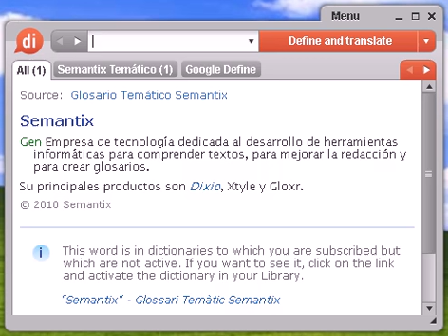Definición de editorial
editorial, diccionario, definición, significado, español, castellano, dixio, editoriales